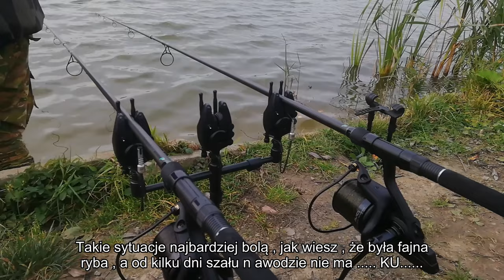Karpiowanie jesienią / łowisko Leśniewo ---- VLOG #6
Tym razem zabieram was na późno jesienne karpie na łowisko Leśniewo..
Na filmie będziecie mogli zobaczyć w jaki sposób podchodzę późno jesiennego karpiowania na kilku hektarowych łowiskach. Jak zwykle będą ujęcia podwodne plus brania na żywo ...
Więcej zdjęć, rolek czy relacji z zasiadek możecie zobaczyć na moich mediach społecznościowych